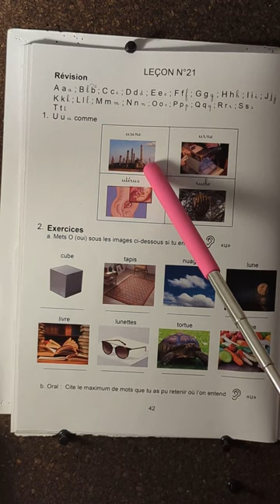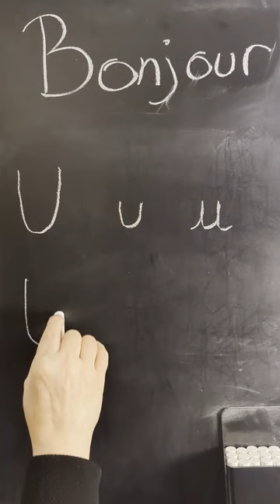La lettre U - Leçon n°21 - L'indispensable